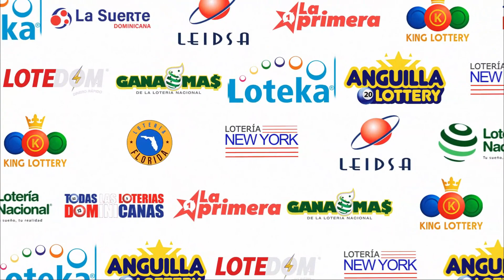Loteria LOTEDOM | Sorteo de las 1:55 PM | 29 De Junio DEL 2023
LOTEDOM S.A.S. lotedom Es una empresa de juegos de azar juegos juegosdezar y servicios electrónicos constituida y certificada legalmente en la República Dominicana republicadominicana en el año 2014. Asimismo, somos una empresa certificada comercialmente por la Oficina Nacional de Propiedad Industrial (ONAPI).

Nuestro compromiso consiste en proveer juegos de azar y otros servicios electrónicos de alta satisfacción a nuestros clientes, dentro de los más altos estándares de calidad, transparencia, seguridad, legalidad, eficiencia y eficacia.

LOTEDOM S.A.S. Y sus empresas asociadas son hoy por hoy líderes en la comercialización de juegos de lotería y otros servicios electrónicos. Somos una de las mayores redes nacionales de agencias de lotería, nuestra empresa está presente en todo el territorio dominicano, y contamos con la mayor cantidad de oficinas de pago a nivel nacional y nuestros sorteos son retransmitidos por nuestros canales Todas Las Loterias Dominicana @TodaslasLoteriasDominicanas y Todas Las Loterias en vivo @TodasLasLoteriasEnvivo